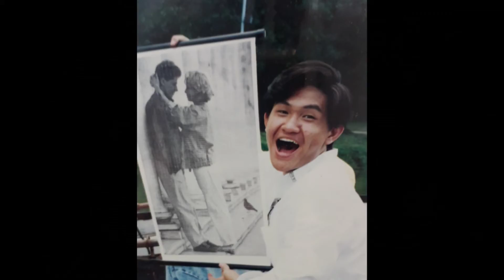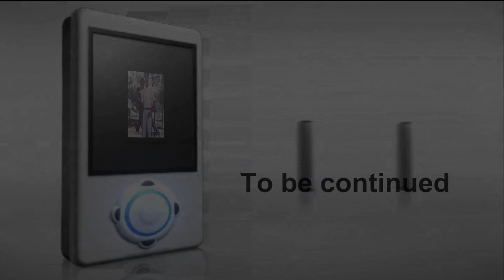1992 1995ver1 0